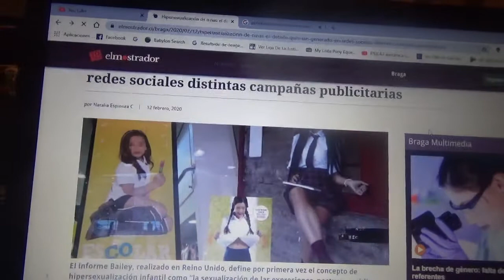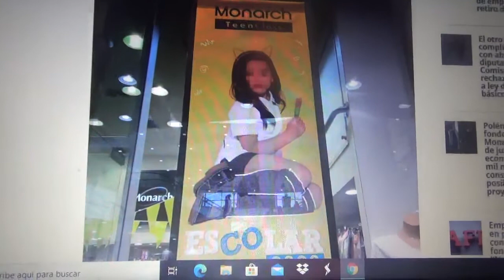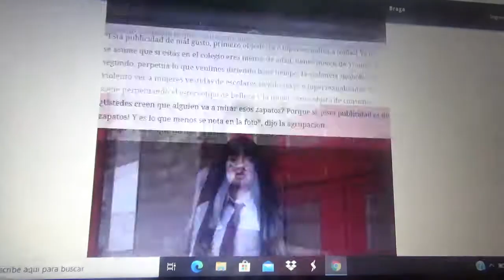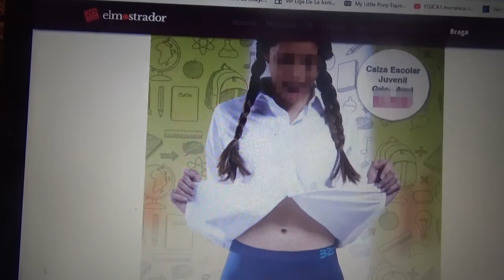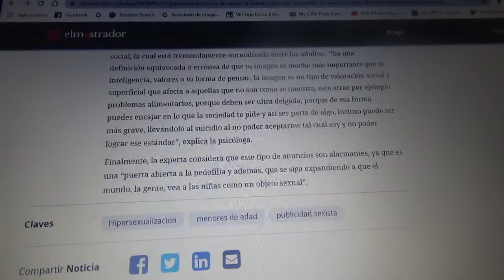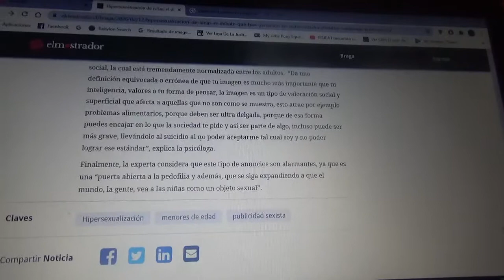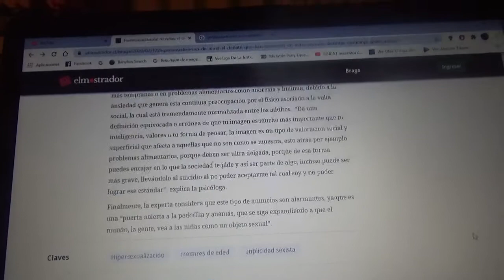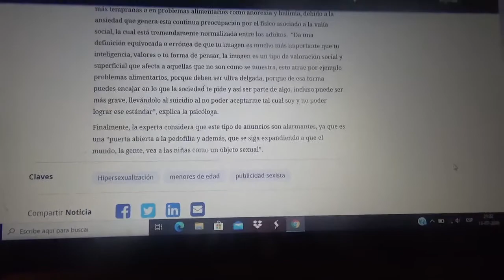Mi opinión sobre la infernal "hipersexualización infantil" en publicidad de vuelta a clases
Este vídeo es de un tema mas distinto a los que siempre he comentado los cuales siempre fueron sobre mis principales aficiones que son las franquicias de cine y televisión o los temas sobre el deporte de motor

En esta ocasión es ni mas ni menos que de la escoria de las famosas campañas publicitarias de vuelta a clases de Febrero de este mismo año 2020 que en su momento causaron gran verguenza cuando unas marcas de vestuario y también un fabricante de calzado todos ellos de este país Chile mostraron en sus sitios online así como también en sus mismos lugares de venta de reitail a modelos feminas que todas ellas eran menores de edad(es decir niñas pequeñas y feminas adolescentes) modelando uniformes escolares típicos de los colegios de mi país natal cuando también a ellas mismas les obligaban a exhibir sus partes privadas o secciones de las mismas mientras estaban en las imágenes publicitarias

Esto para mi no es mas que una abominación sexual y fetichista donde yo no he inventado ningún caso del que les hablo en esta creación mía